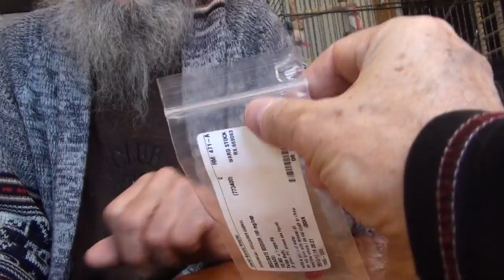Clément Boucher - Chevaliers de l'Indépendance - 1970 St-Jean Fête